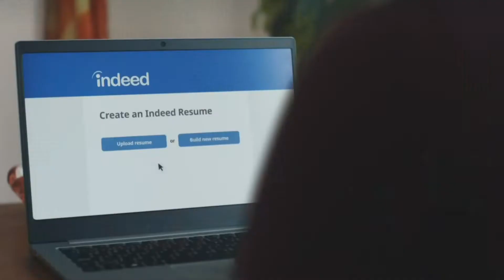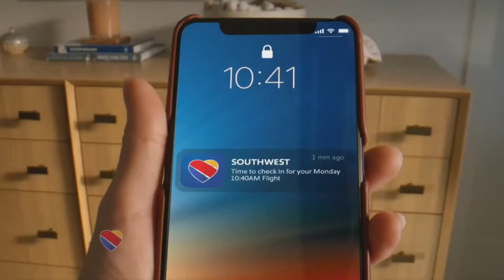TBS commercials October 15, 2022 4